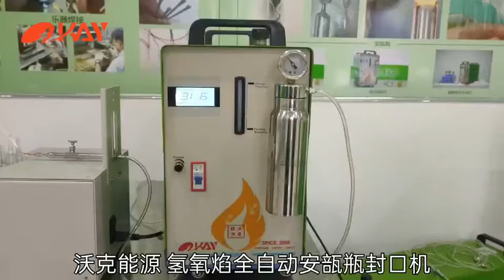Pharmaceutical Laboratory Equipment Oxyhydrogen Flame Melting Sealing Ampoules Machine